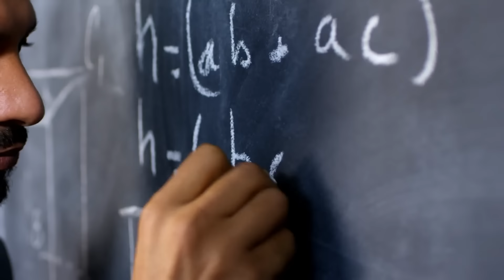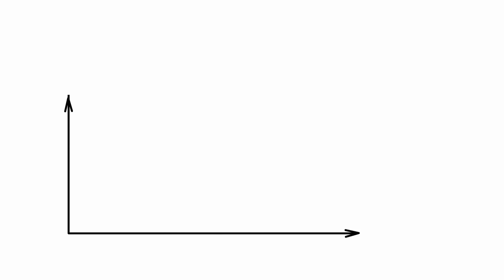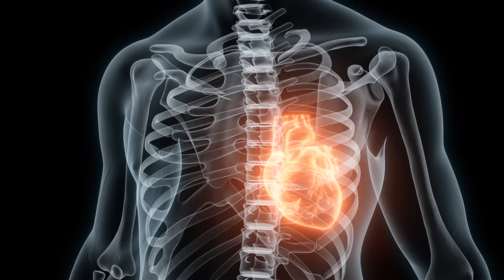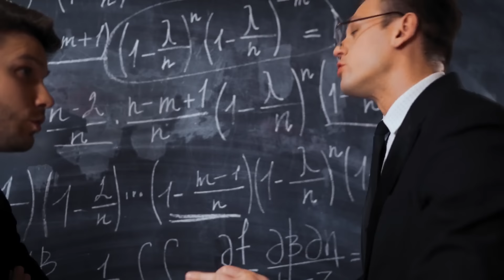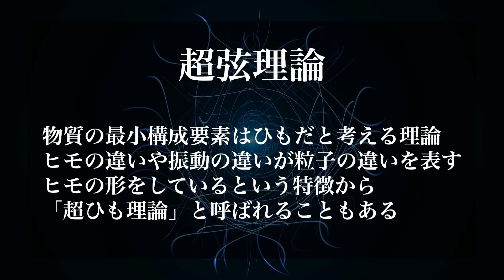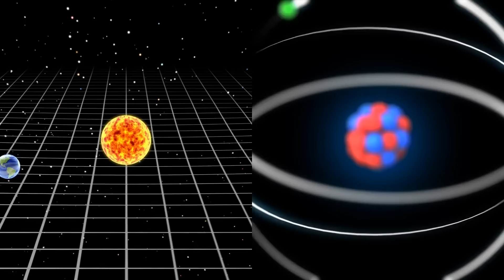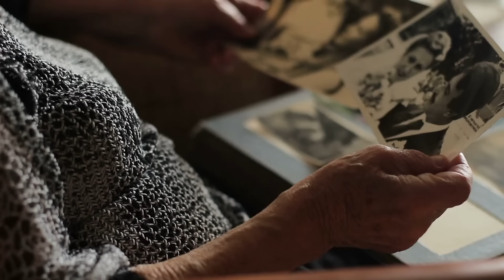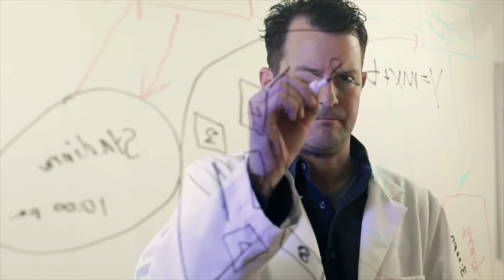次元とは何か？9割が知らない高次元の世界！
私たちが暮らす3次元では、前後・左右・高さの３方向に動くことができます。
それ以上の高次元がどうなっているか、今回は次元とは何かについて宇宙の本質を覗いてみましょう。

音声：VOICEVOX